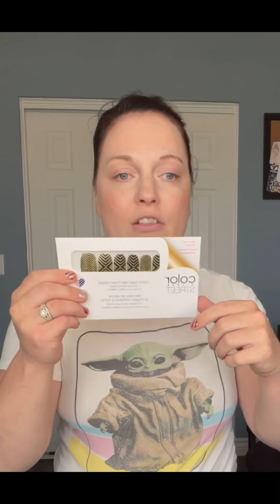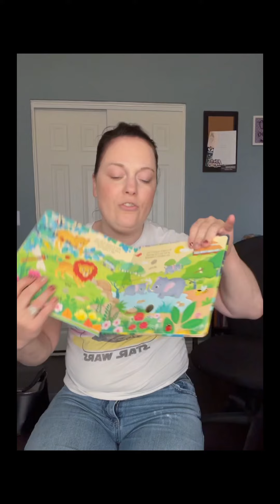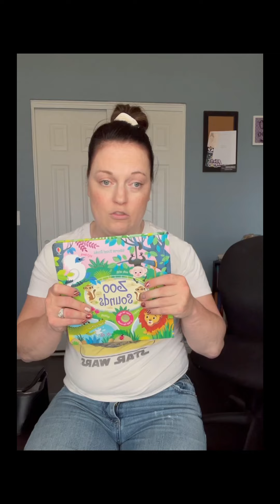My favorite Holiday gift ideas!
In this video I show you my favorite holiday gift ideas. I Show you hand soaps, air fresheners. Scrunchies and hair bows. Shop miss A where EVERYTHING IS $1. The perfect do it yourself nails. Books for all ages. My favorite makeup and accessories. Most of the things I show you come from small business owners. these would make great gifts or stalking stuffers. All the shopping links are below

Don’t forget to follow me on all social media.